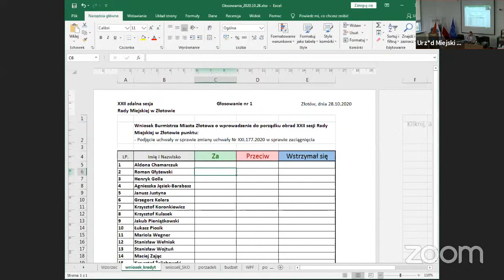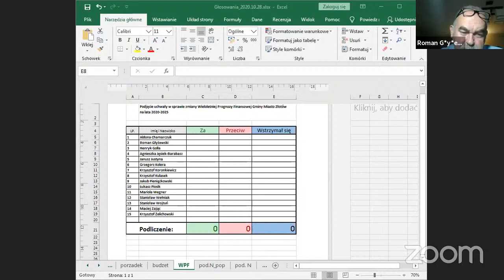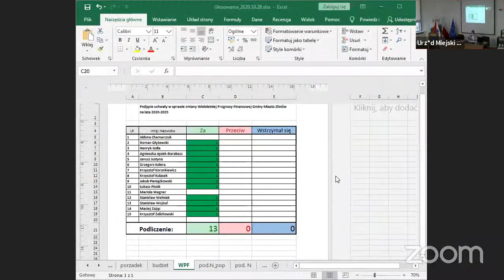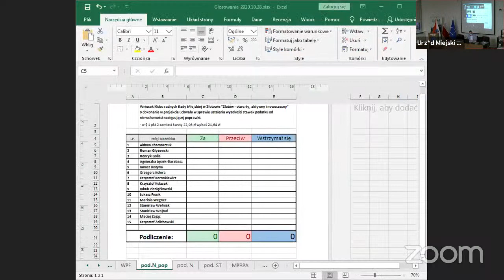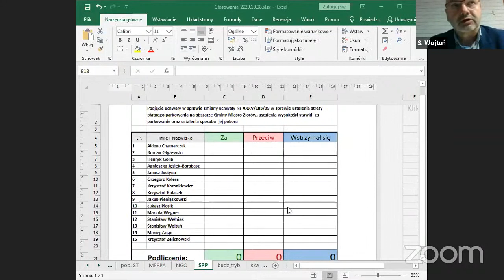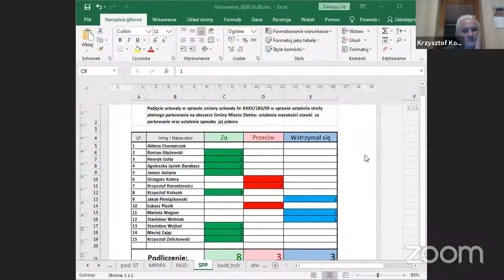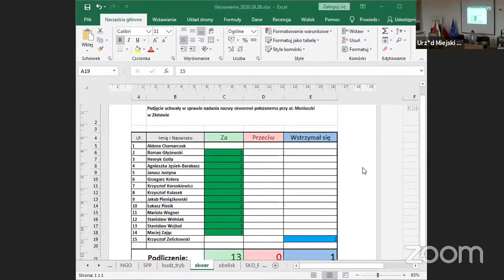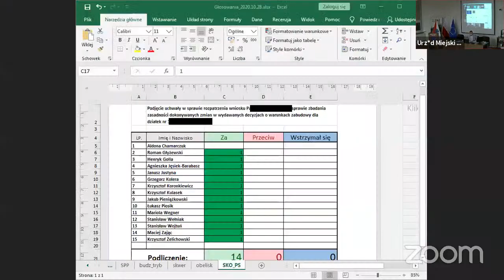Sesja Rady Miejskiej w Złotowie z dnia 28.10.2020 r.